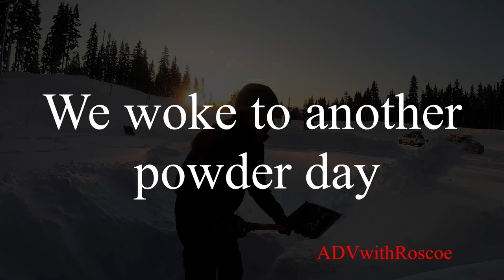Powder skiing weekend with friends/ blue bird day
Join us on our two days of skiing deep fresh pow..